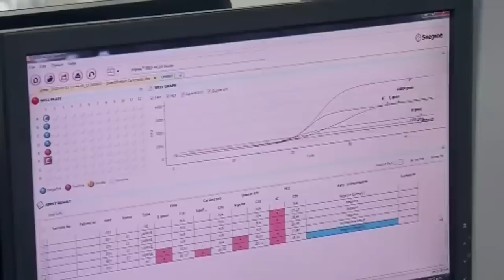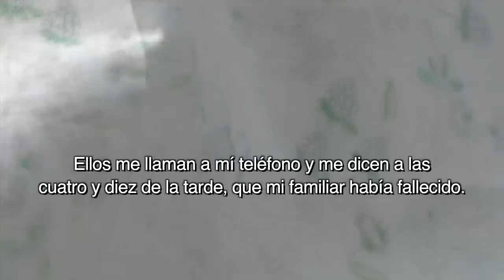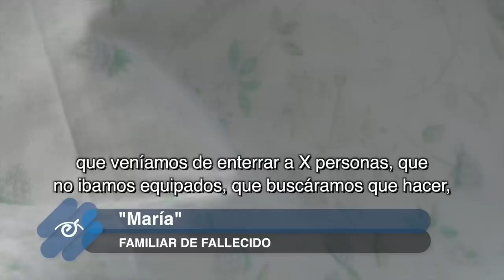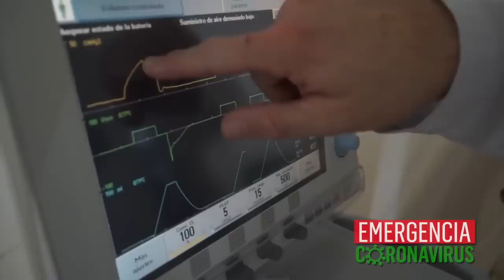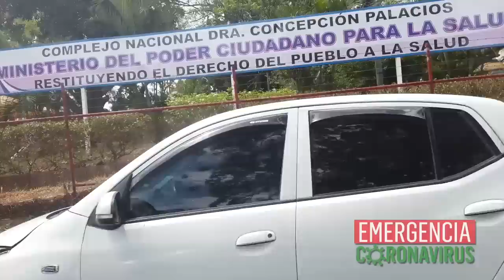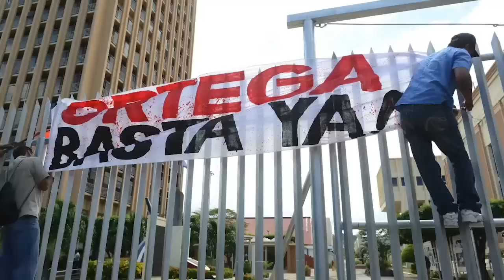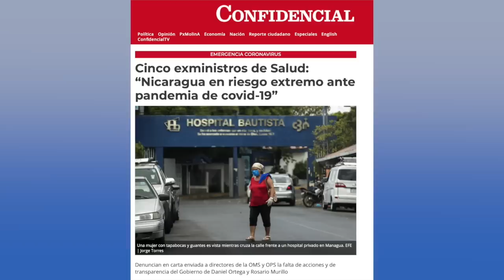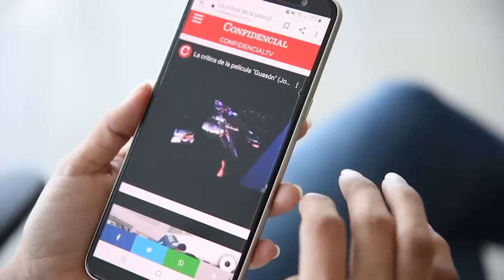📺 Entierros exprés en Masaya, fallecidos covid-19 que oculta Ortega, y la crisis de los hospitales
EstaSemana con Carlos F. Chamorro: Noticias, entrevistas, análisis y reportajes sobre la coyuntura nacional en Nicaragua.